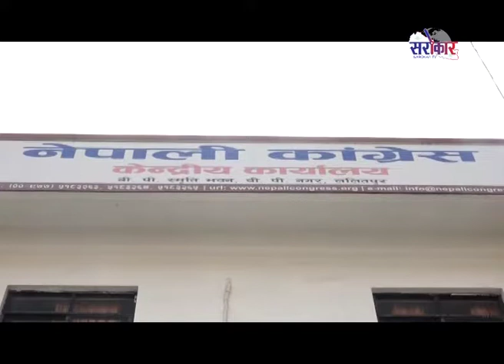सरोकार दिनभर समाचार || Sarokar Dinbhar Bhadra 11 Part 1 | Sarokar Television